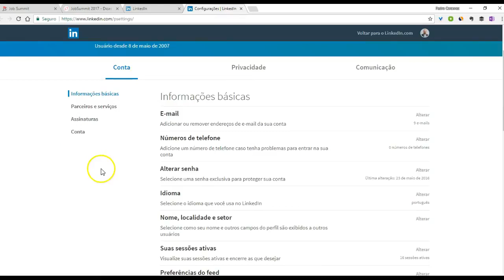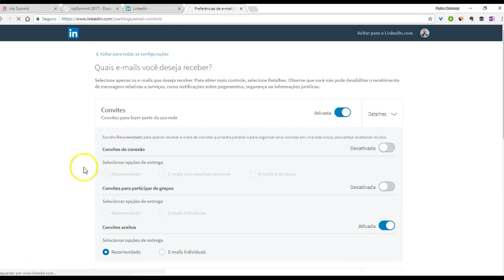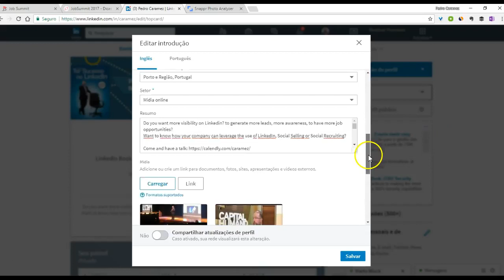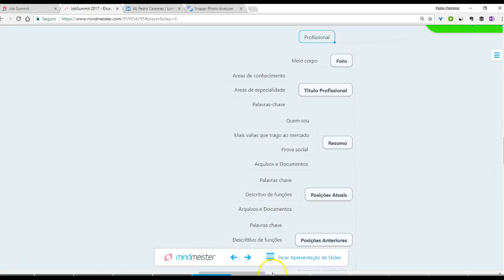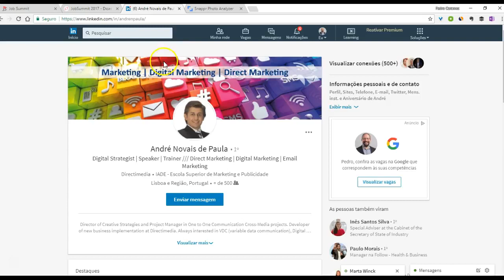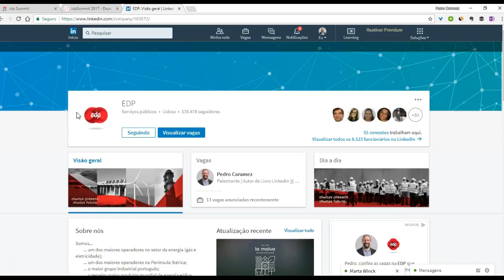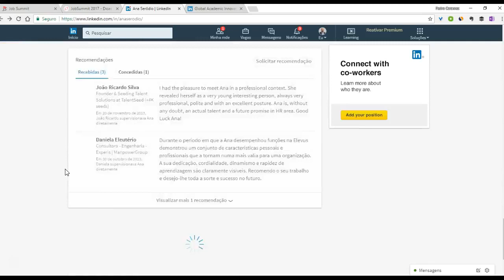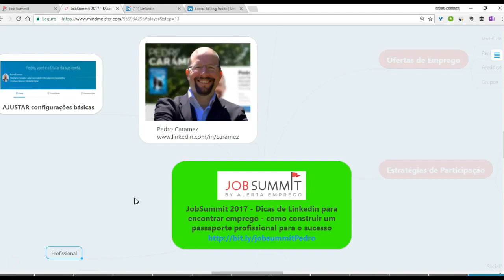Job Summit: dicas de Linkedin para encontrar emprego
As sugestões de Pedro Caramez para construir um passaporte profissional para o sucesso!